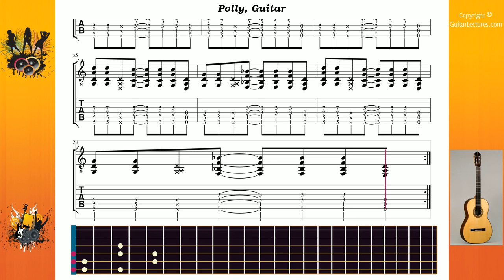Polly - Nirvana - Guitar